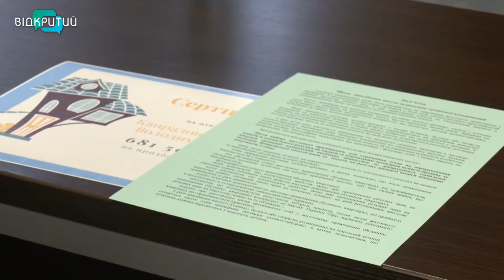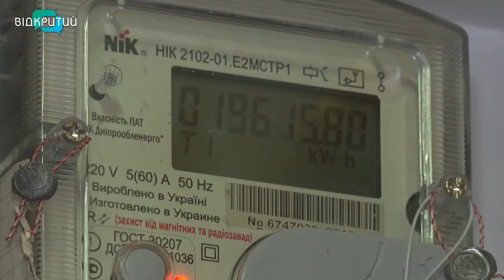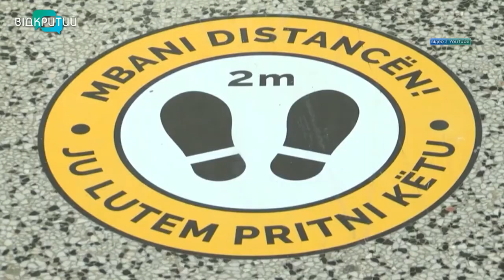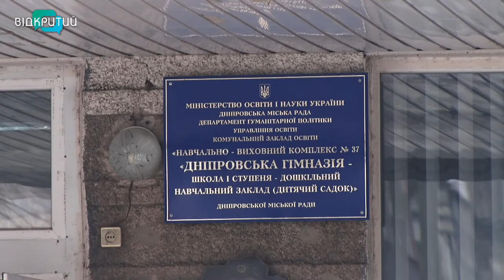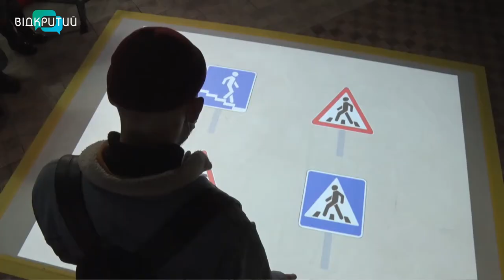Новини OPEN NEWS від 2 лютого 2021 року 20:15